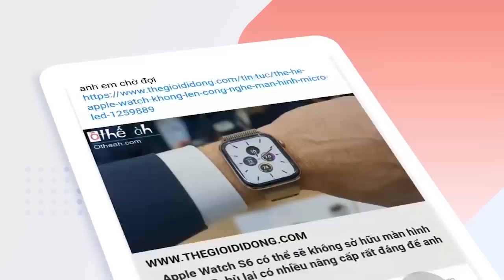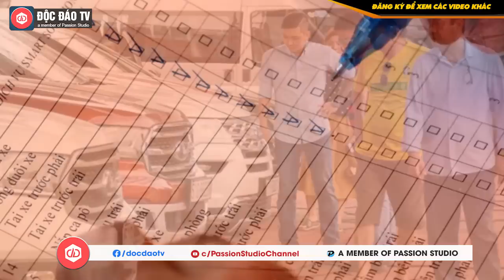Đổi Xe Cũ Lấy VinFast, Quy Trình Và Điều Kiện Ra Sao?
》》Mạng xã hội cập nhật tin tức, theo dõi thông tin, sự kiện công nghệ mỗi ngày.
✮ Truy cập ngay Otheah.com để bắt kịp xu thể công nghệ ngay hôm nay ✮

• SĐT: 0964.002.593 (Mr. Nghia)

Một khách hàng cho hay, phần đánh giá xe cũ và thảo luận chốt giá là điểm mấu chốt để đi đến "chung kết" việc có đổi xe VinFast hay không. Nếu thống nhất được giá xe cũ thì chỉ trong buổi sáng là hoàn tất thủ tục đổi xe.

Đơn cử, một chiếc Hyundai SantaFe máy xăng 4x4 AT đời 2017 màu đen thuộc sở hữu của một doanh nghiệp, đã vận hành khoảng 11 vạn km và có một số vết trầy xước thân vỏ, khách hàng đề nghị giá thu mua 800 triệu đồng và được Smart Solution duyệt giá thu mua 750 triệu đồng.